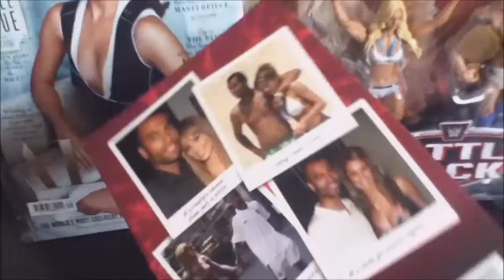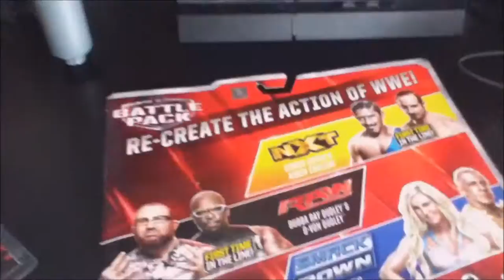Smyths September 2016!